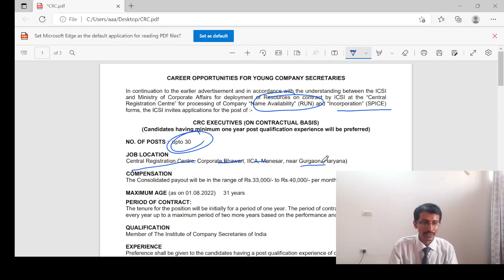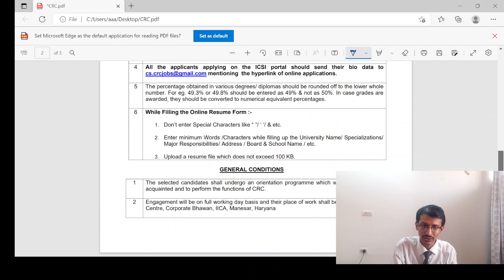ICSI CAREER OPPORTUNITIES 30 VACANCY CRC EXECUTIVES ELIGIBILITY CRITERIA SALARY LOCATION APPLY